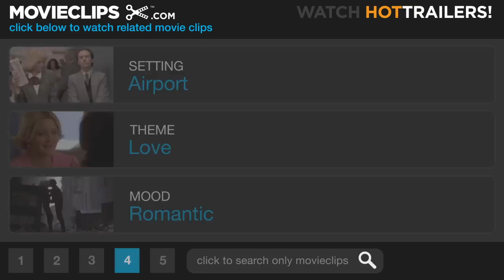She's Out of My League (9/9) Movie CLIP - I Do, I Will (2010) HD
CLIP DESCRIPTION:
Kirk (Jay Baruchel) and Molly (Alice Eve) finally let go of their issues and make up.

FILM DESCRIPTION:
An airport security guard gets involved with a girl who's very obviously of a higher caliber than himself, and schemes to make the relationship last as his friends and family watch along in disbelief. Kirk (Jay Baruchel) was languishing in a dead-end job as an airport security agent when he somehow managed to earn the affections of the successful and drop-dead gorgeous Molly (Alice Eve). Even Kirk isn't exactly sure what Molly sees in him, though he's willing to do whatever it takes to make the relationship work. With his friends, family, and ex-girlfriend all watching stunned from the sidelines, Kirk discovers that he'll have to work overtime in order to convince Molly that he's worth hanging on to.

CREDITS:
Cast: Jay Baruchel, Kyle Bornheimer, Adam LeFevre, Hayes MacArthur, T.J. Miller, Nate Torrence, Mike Vogel, Alice Eve, Jessica St. Clair
Director: Jim Field Smith
Producers: Eric L. Gold, David B. Householter, George Gatins, Jimmy Miller
Screenwriters: Sean Anders, John Morris